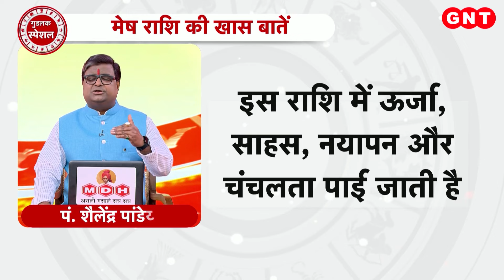Zodiac Signs: मेष राशि वालों की क्या होती है कमजोरी, जानें उपाय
इस वीडियो में पंडित शैलेंद्र पांडेय मेश राशि के जातकों की सबसे बड़ी कमजोरी क्या होती है, इसके बारे में बता रहे है. साथ ही बता रहे हैं कि इसे किस तरह से दूर किया जा सकता है.